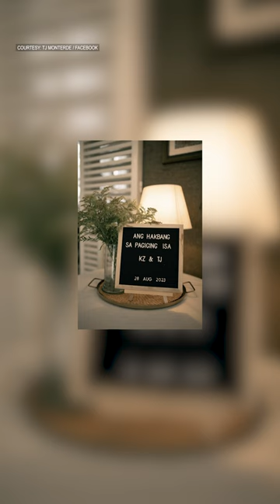TJ MONTERDE AT KZ TANDINGAN, MULING NAGPAKASAL | TV48 STATION